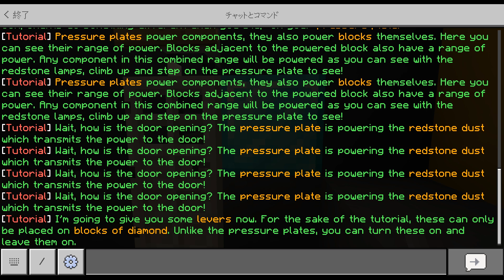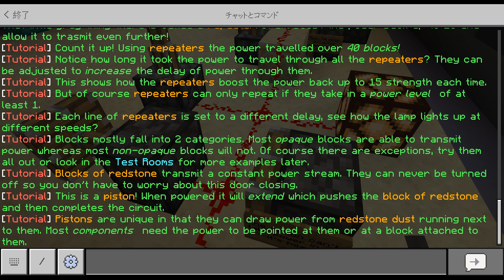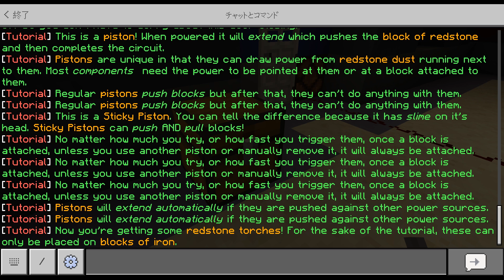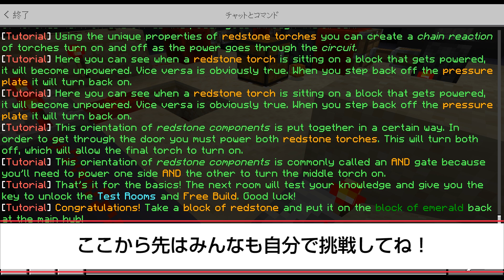【マインクラフト】レッドストーンの達人になれるマップで遊んでみた - Minecraft -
2020年3月25日から6月30日までMinecraft統合版BedrockEditionのマーケットプレイスで、教育系ワールド13作品が無料でダウンロードできます。

◆無料の教育関連コンテンツが MINECRAFT マーケットプレイスに登場！◆

いずれも非常に楽しく勉強になり魅力的なワールドですが、基本的には英語で作られているため読解が難しいところもありました。
そこでマイクラを普段から楽しんでいる子供達にもプレイしやすいように、遊び方や世界観などを日本語解説した動画をシリーズでお送りします。是非みなさんもダウンロードして楽しんでください！

◆今回解説した作品◆